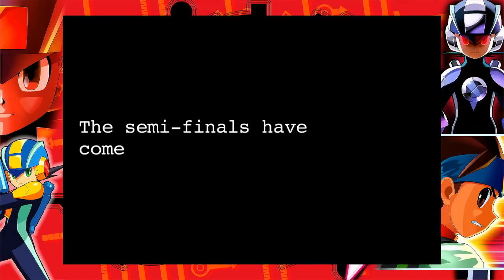A Frog Plays Mega Man Battle Network 4 Red Sun Part 11: Pass the Salt Stalker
If it wasn't bad enough that Lan got himself into a cook off, when he can't even make any sort of meal whatsoever. I mean, this dude probably does not know how to make a sandwich. Thankfully, someone calling themselves the cooking master is going to teach them the ropes. So I can kick their ass for some reason, and then after that I encounter a stalker who kidnapped Roll. Wait what?